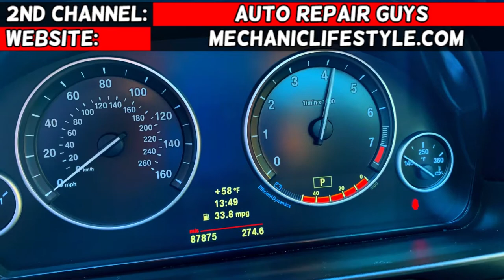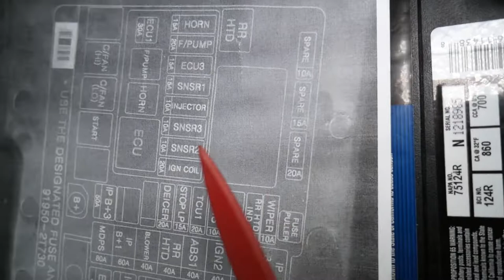KIA OPTIMA FUEL INJECTOR FUSE, INJECTORS FUSE LOCATION REPLACEMENT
If you have Kia Optima and you need to replace the fuel injectors fuse or want to know where the fuel injectors fuse is located on Kia Optima we will explain that in this video. We demonstrated where the fuel injectors fuse is located in case you need to replace the fuel injectors fuse on 2013 Kia Optima but the video may be helpful on:
2010 Kia Optima Fuel Injectors Fuse Location Replacement
2011 Kia Optima Fuel Injectors Fuse Location Replacement
2012 Kia Optima Fuel Injectors Fuse Location Replacement
2013 Kia Optima Fuel Injectors Fuse Location Replacement
2014 Kia Optima Fuel Injectors Fuse Location Replacement
2015 Kia Optima Fuel Injectors Fuse Location Replacement

► Fuses Low Profile
► Relay 39160-2G000
► Relay 95230-2P020
► Relay 95230-2P030
► Relay 95230-2P050
► Mechanic Tool Set